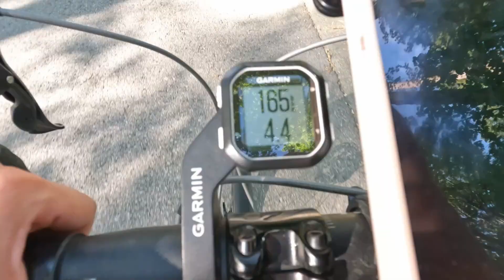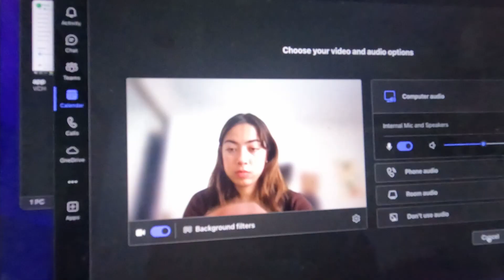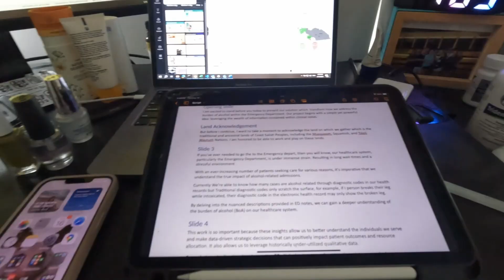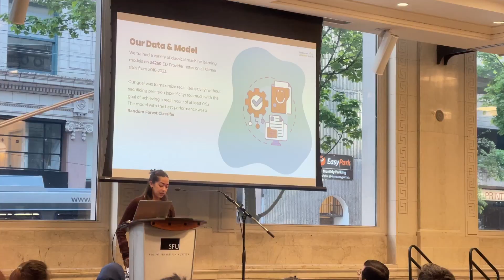vlog 224: public speaker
Sorry this is a long one, i talk too much

0:00 - 3:19 Regular vlog
3:19 - 9:53 Talking a lot about public speaking and being nervous
9:53 - 11:05 Regular vlog
11:05 - 15:01 Discombobulated rant
15:01 - 17:02 Regular vlog